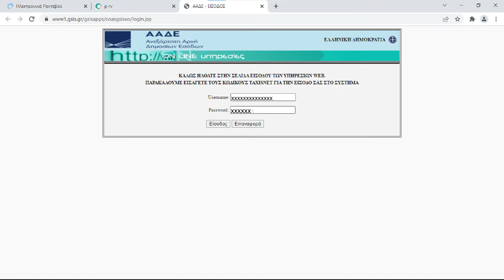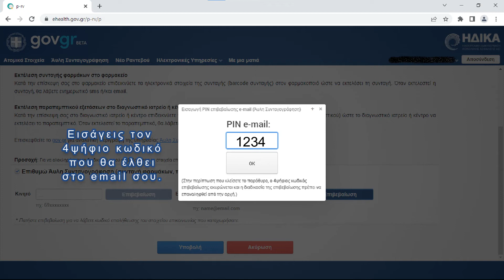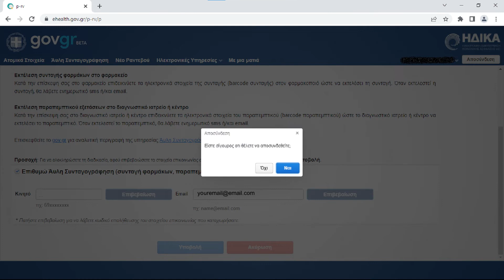ΕΟΠΥΥ: Κάνε εγγραφη στην αυλη συνταγογραφηση, σε 2’ (eopyy gov).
Η ηλεκτρονικη συνταγογραφηση ή αυλή συνταγογραφηση (eopyy gov), απλοποιεί τη διαδικασία καθώς δεν απαιτείται εκτύπωση της συνταγής φαρμάκων, αλλά δίνεται η δυνατότητα ηλεκτρονικής παραλαβής της μέσω sms ή/και email. Με την ηλεκτρονική συνταγογράφηση (eopyy gov) πολλές φορές δε χρειάζεται καν να επισκεφθείς το ιατρό σου, αλλά αρκεί ένα απλό τηλεφώνημα προκειμένου να λάβεις τη συνταγή.

Μη διστάσεις να αφήσεις οποιοδήποτε σχόλιο για τον οδηγό της ηδικα ηλεκτρονικη συνταγογραφηση - αυλη συνταγογραφηση εγγραφη, για άλλο σχετικό θέμα που θα ήθελες να καλύψουμε μελλοντικά και οτιδήποτε θεωρείς ότι θα κάνει το κανάλι μας καλύτερο.

Κάνε Like για να βοηθήσεις και άλλους να επωφεληθούν από τον οδηγό για την ηλέκτρονικη συνταγογραφηση - αυλη συνταγογραφηση εισοδοσ με κωδικουσ taxisnet και Εγγραφή για να βοηθήσεις την ομάδα μας να συνεχίσει να δημιουργεί χρήσιμο περιεχόμενο.

- Ο χαρακτήρας του βίντεο-οδηγού είναι καθαρά ενημερωτικός σε καμία περίπτωση δεν μπορεί να θεωρηθεί ότι παρέχει συμβουλές προς τους χρήστες. Όλες οι πληροφορίες παρέχονται "ως έχουν".
- Το κανάλι δεν είναι υπεύθυνο για οποιοδήποτε λάθος της περιγραφόμενης διαδικασίας.
- Οι διαδικασίες που απεικονίζονται στον βίντεο-οδηγό, ενδέχεται να αλλάζουν με τον καιρό. Για το λόγο αυτό σας ενθαρρύνουμε να αναφέρετε οτιδήποτε σχετικό εντοπίσετε, στα σχόλια, ώστε να συμβάλλετε στην επικαιροποίησή του.